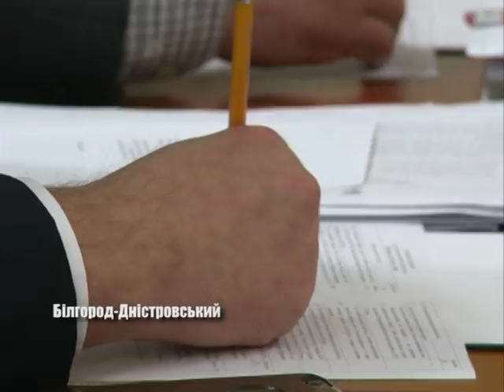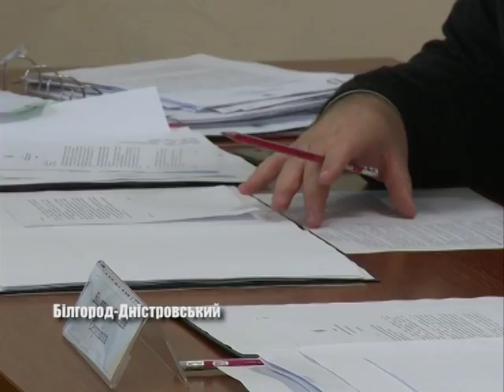Ні «АТП – 15107» - каже виконком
Бурхливе обговорення, під час засідання Білгород-Дністровського виконавчого комітету, викликало питання щодо дострокового розірвання договорів про перевезення пасажирів на міських автобусних маршрутах з «АТП 15107». До чого прийшли посадовці – дивіться далі